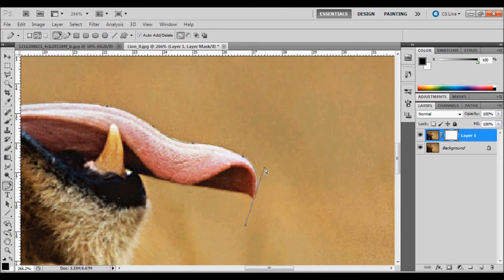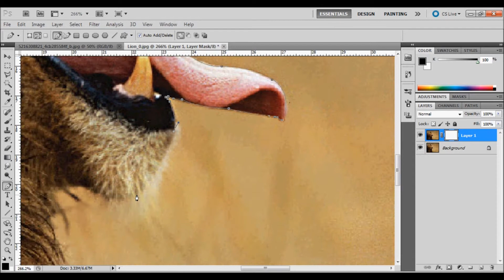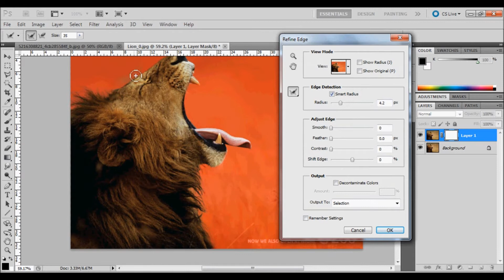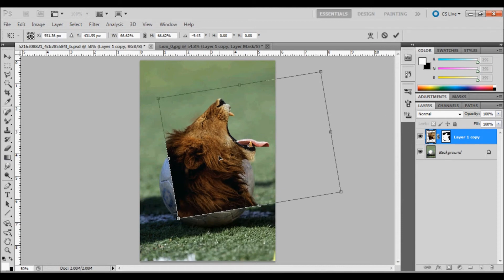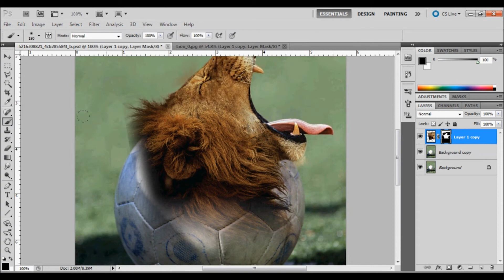Photoshop Manipulation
fusing a lion with a football in photoshop CS5